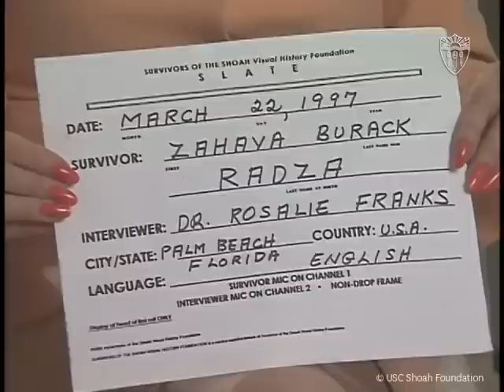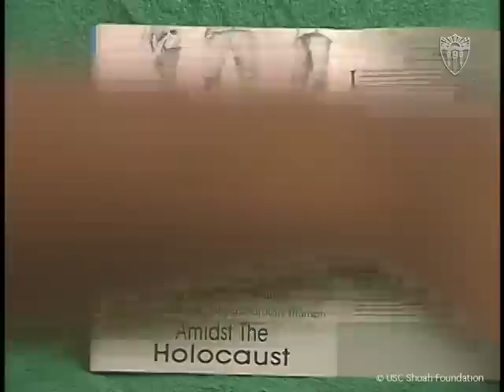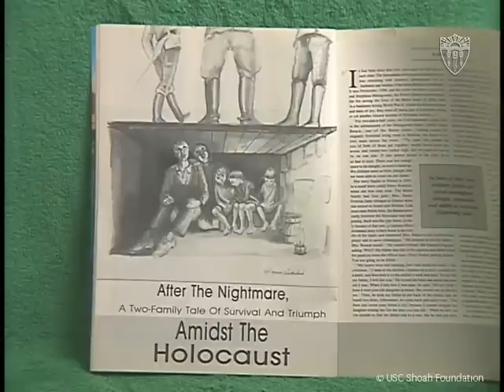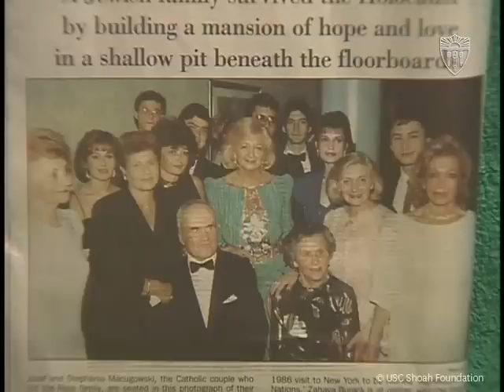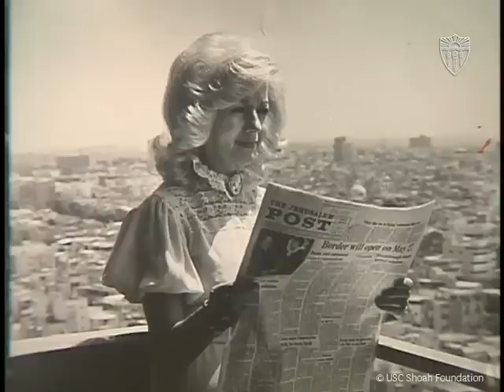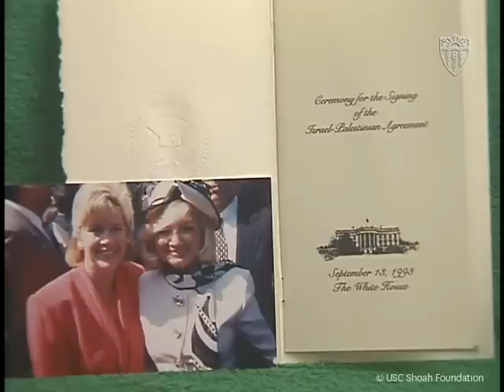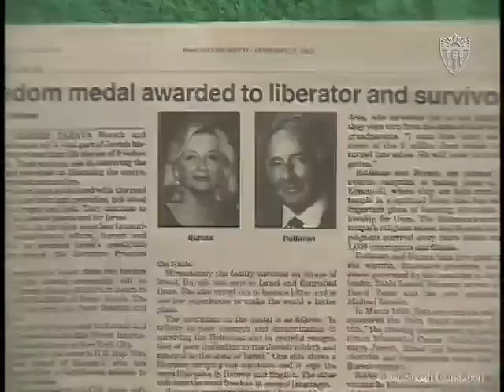“My heart is always in Israel” | Zahava Burack | Israel Independence Day 75 | USC Shoah Foundation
“If we don’t have the State of Israel, none of us are safe any place. I think Israel is not just our security blanket, it’s our country. And I feel very strong that we [...] should never forget that this is the only thing we have, that we can walk with our heads high because there is a State of Israel.”

After surviving the Holocaust, 12-year-old Zahava Burack was smuggled into Palestine. After serving in the Israel Defense Forces and living in Israel for twelve years, Zahava moved to the United States to work for the Israeli Consulate in New York City. She became known for her Jewish- and Israeli-centered philanthropy and political endeavors.

75 years ago (according to the Hebrew calendar) in 1948, the State of Israel was formally established.

April is Genocide Awareness Month.